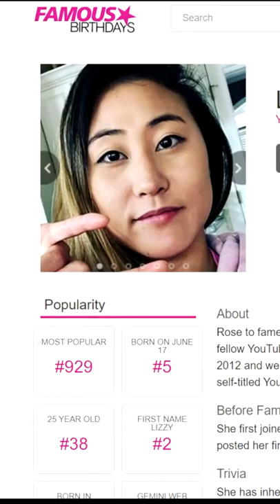Who Is Lizzy Capri?